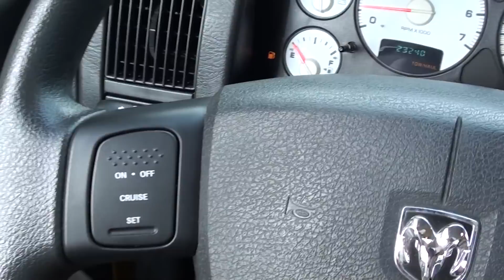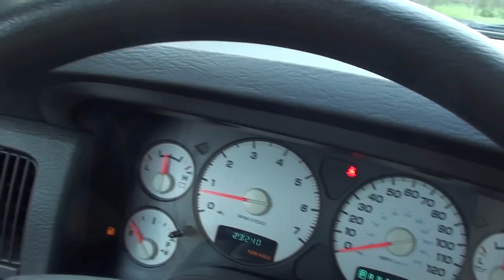FOR SALE 2005 DODGE RAM 1500 SLT BUMBLEBEE!!!! ONLY 23K MILES!! STK# P5684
Tried and True workhorse! Sassy, Sporty, Spectacular! HERES THE DEAL!! ONLINE SHOPPING MADE EASY WITH WORLDWIDE SHIPPING SERVICES AND UNMATCHED PRICES. ASK AN ONLINE AGENT FOR INSTANT ANSWERS USING LIVE CHAT. SERVICE AND PRICE IS HOW WE ARE ABLE TO BE YOUR DEALER WITH THE CLICK OF A BUTTON. How enticing is this charming-looking and fun 2005 Dodge Ram 1500? It scored the top rating in the IIHS frontal offset test. This Ram 1500 is a fantastic truck that we have placed at a terrific price.